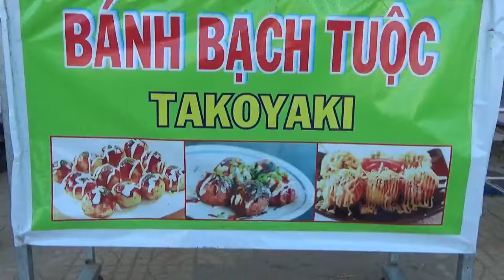BÁNH BẠCH TUỘC NGON NHỜ CÓ NƯỚC SỐT ĐẶC BIỆT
Món bánh siêu ngon